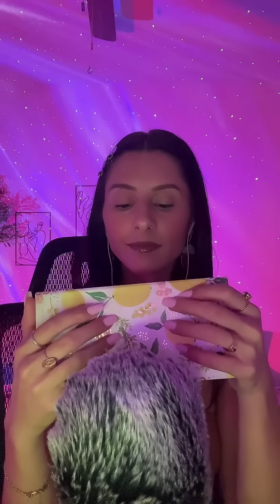ASMR | Fall Asleep Fast w Soothing & Tingly Triggers ❤️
Hii loves! I can see that you're struggling to fall asleep so I am here to help out with that ☺️ I hope you enjoy and I am so glad you are here.

Love you all to the moon and back and thank you for supporting my content!